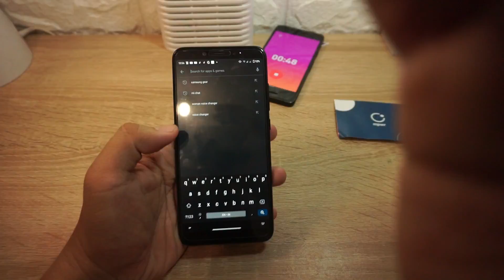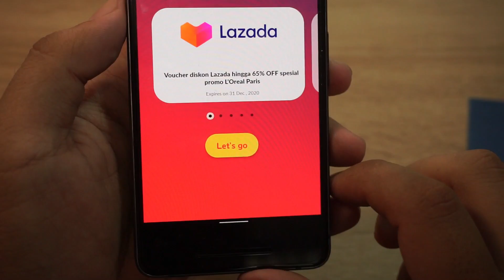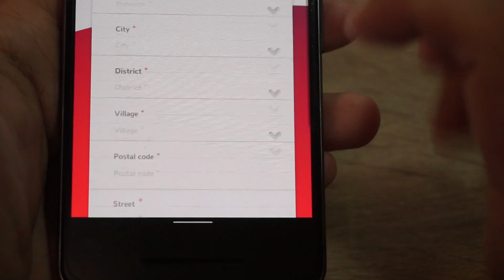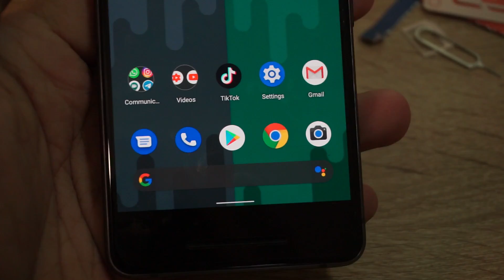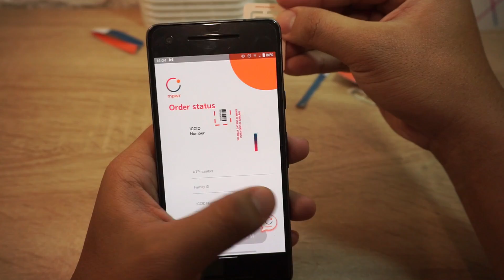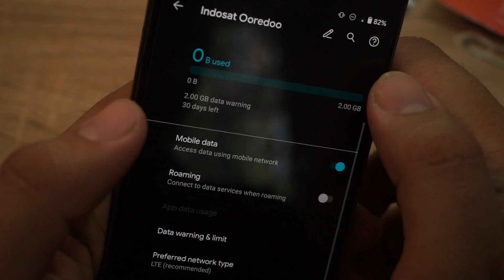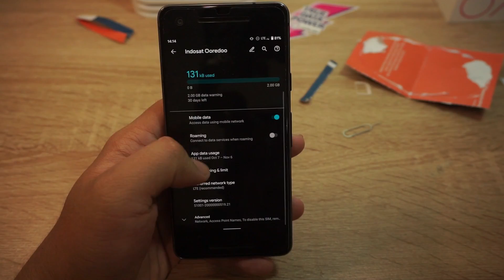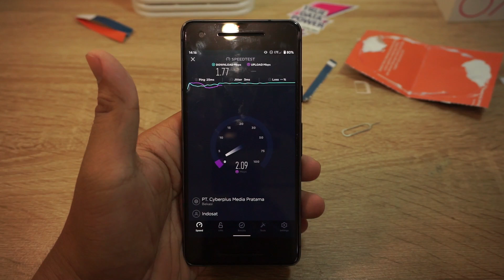MPWR by Indosat, paketnya cuma 25 RIBU!!!!!!!!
ya provider baru lagi, kali ini dari indosat gengs.
cara download dan belinya ada di video ya, simple kok

Alat Tempur
• Sony A6000

Canals (Chillhop Essentials Summer 2016)